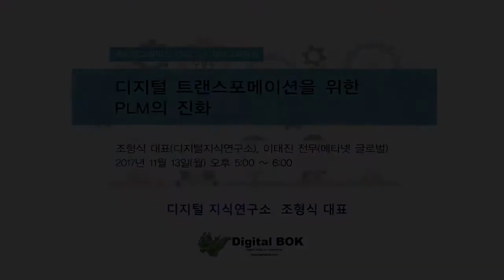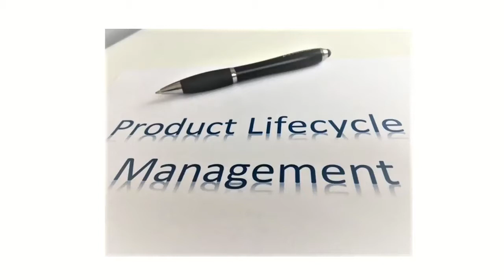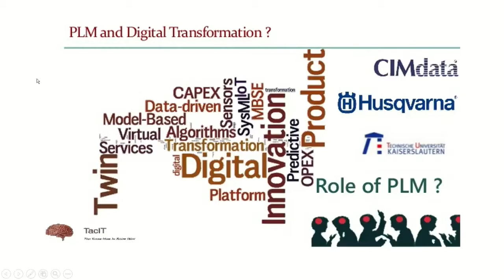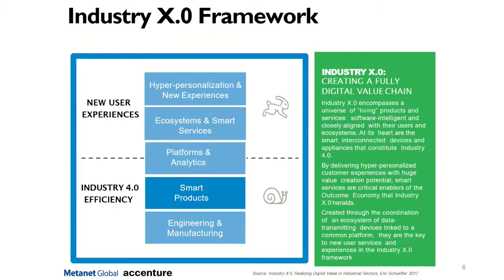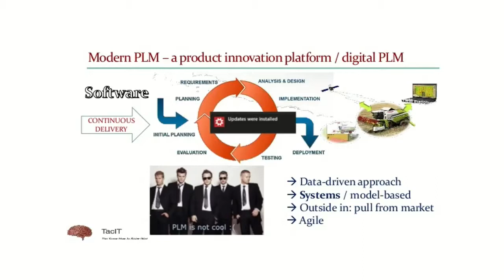[CNG TV] 디지털 트랜스포메이션을 위한 PLM의 진화 - 이태진 전무(메타넷 글로벌)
발 표 자 : 조형식 대표(디지털지식연구소), 이태진 전무(메타넷 글로벌)
방송일자 : 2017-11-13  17:00 ~ 18:00
후원 : 와이즈파트너

캐드앤그래픽스에서 진행하는 인터넷 지식방송 CNG TV 공개 동영상입니다.
상세 내용 및 발표자료는 캐드앤그래픽스 CNG TV 홈페이지에서 확인하실 수 있습니다.

열려있는 인터넷 지식방송